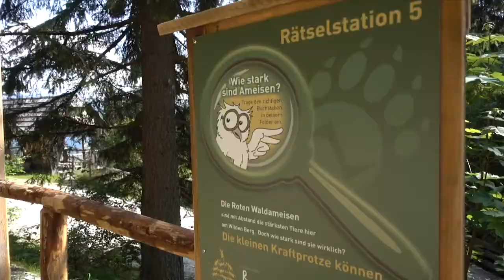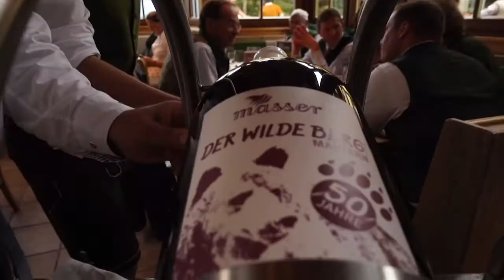Der Wilde Berg Mautern - 50 Jahre Tierpark Mautern